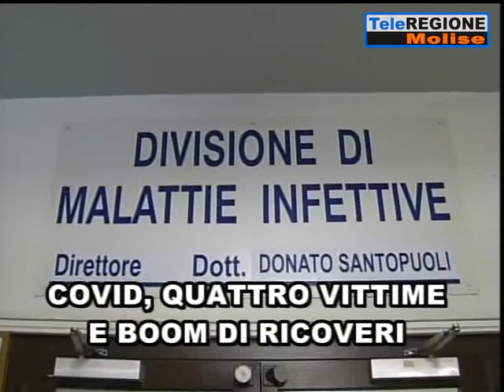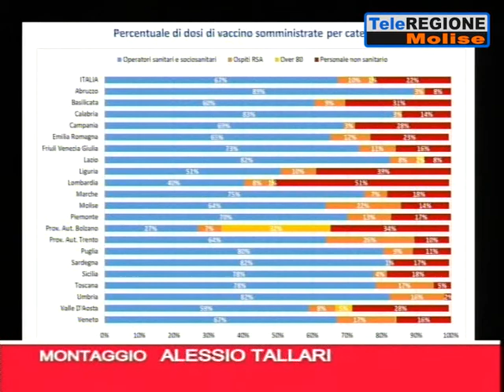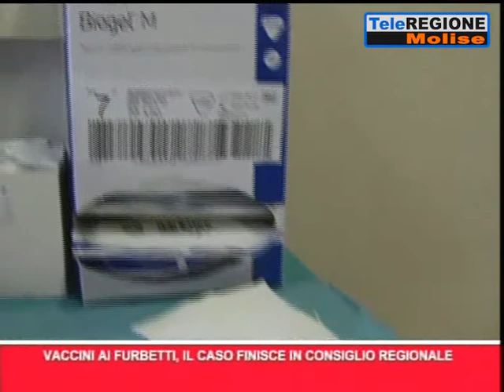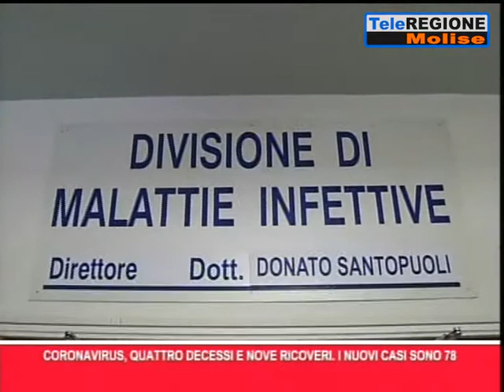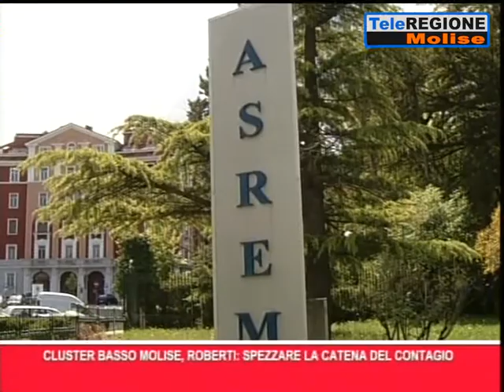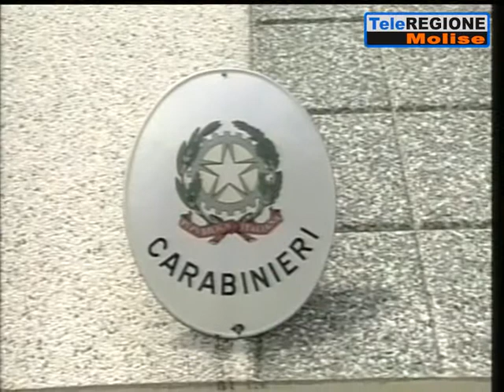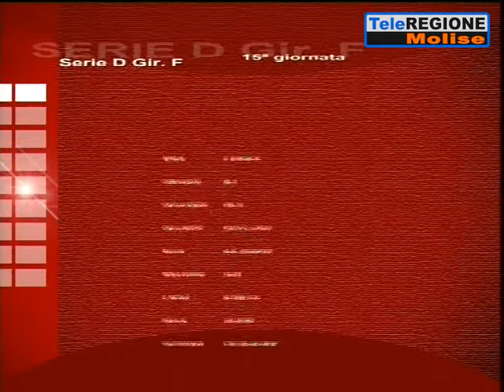Telegiornale ore 19.30 - 02/02/2021